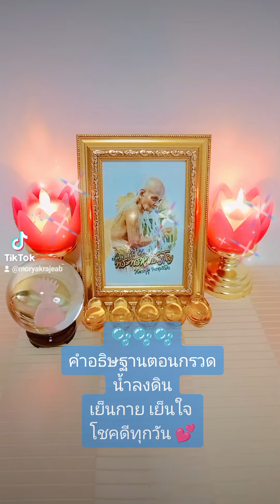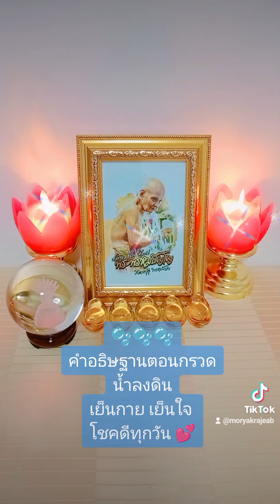🫧คำอธิษฐานจิตตอนกรวดน้ำลงดิน